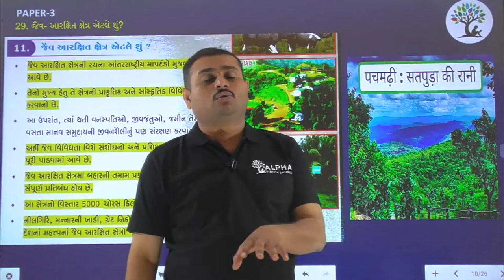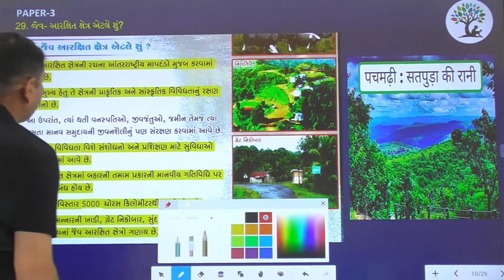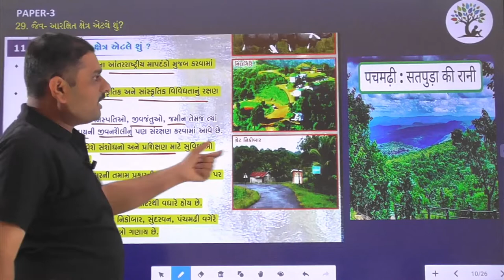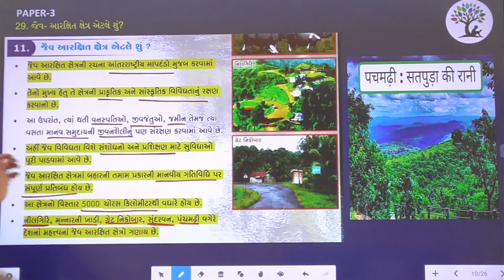Paper 3 | Que 29 | Social Science | Alpha Vidhya Sankul | in Gujarati